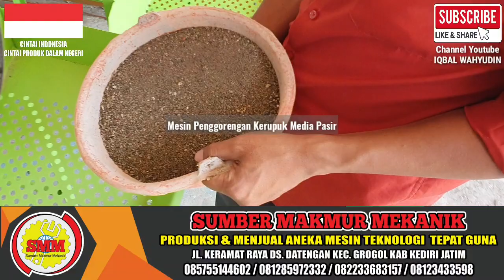Mesin Penggorengan Kerupuk Pasir Krupuk Tayamum Non Kolesterol Mesin Goreng Krupuk Pake Pasir Murah